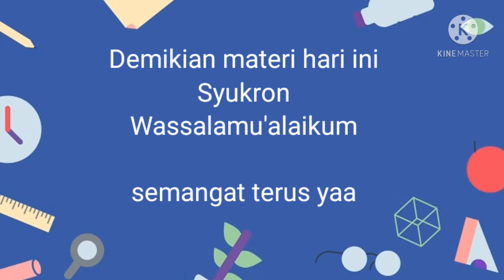Sunda 3 Pengajaran 6 (sosobatan)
Potongan Vidio ini di ambil dari akun
Nurul Rahmi Widiawati